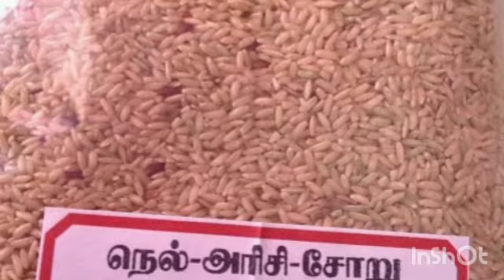கதைக்கலாம் வாங்க - பாரம்பரிய அரிசி - இலுப்பைப்பூ சம்பா.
Tmt.K.Kothai, Gmghss, Mannachanallur